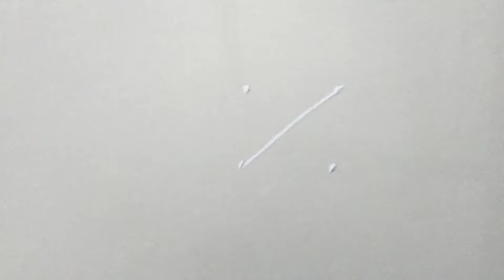2 ते 2 ठिपक्यांची छोटीशी सुंदर रांगोळी डिझाईन | simple rangoli design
2 ते 2 ठिपक्यांची छोटीशी सुंदर रांगोळी डिझाईन | simple rangoli design | रांगोळी | rangoli design